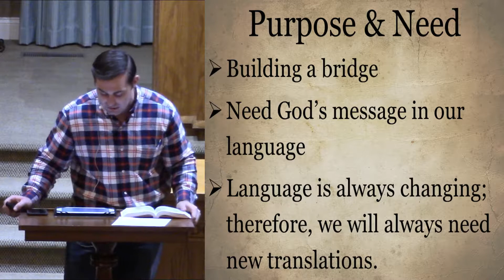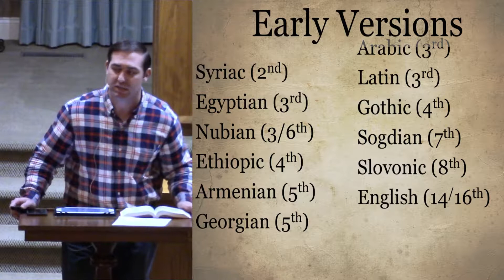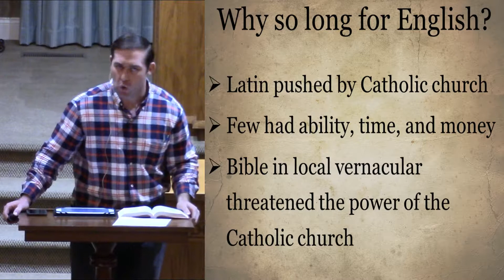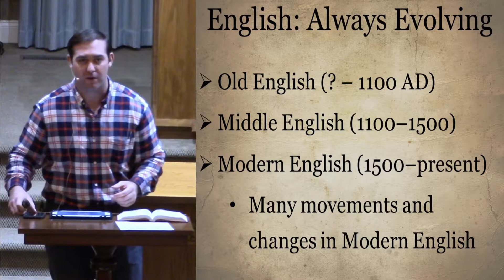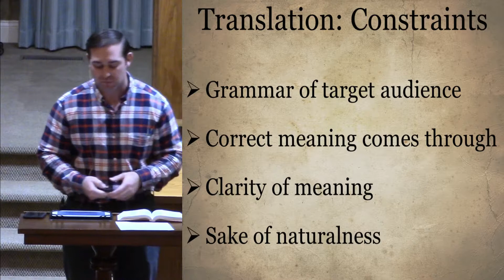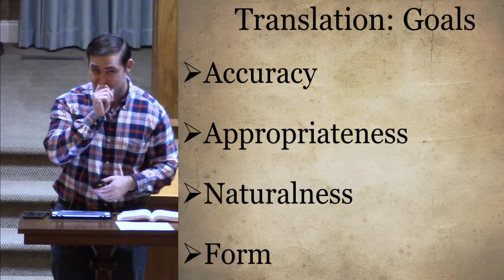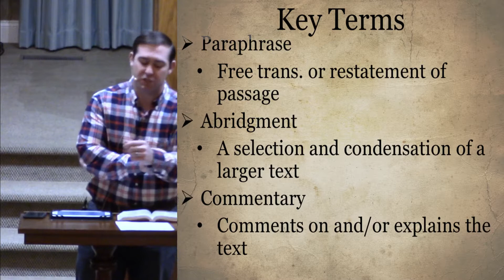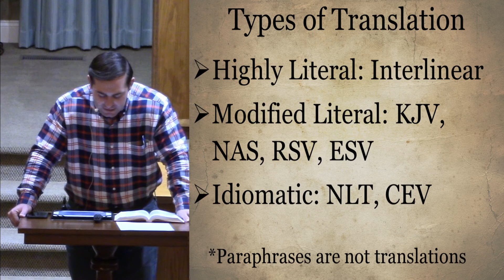English Translations - Need and Purpose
Class one in our series on translations and the development of the English Bible. This class focuses on the need and purpose of having so many translations of the Bible in English. Taught by Isaac Bourne at the Chapel Hill church of Christ.